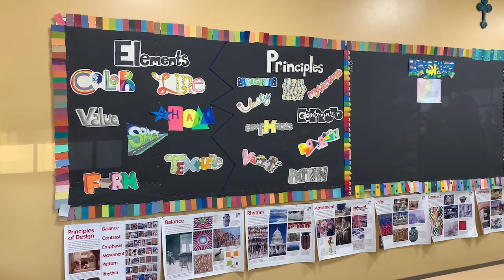St. Francis Xavier Virtual Tour